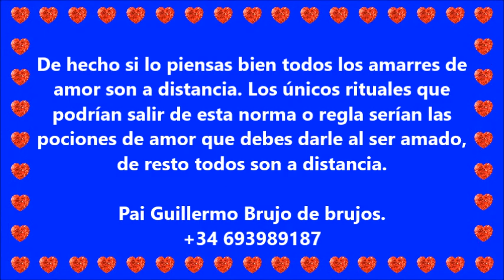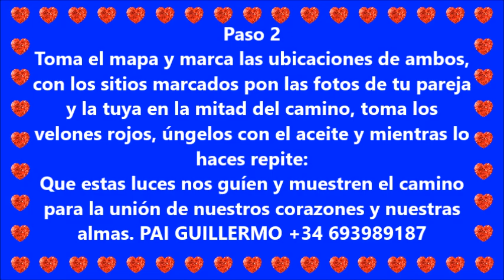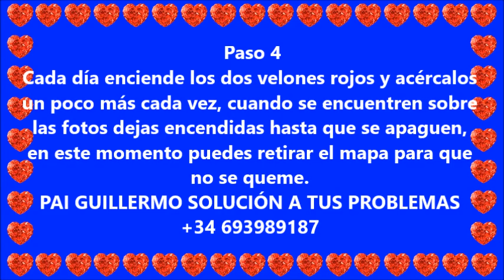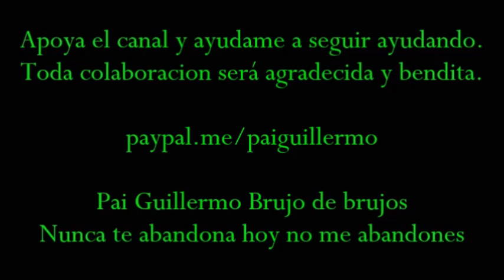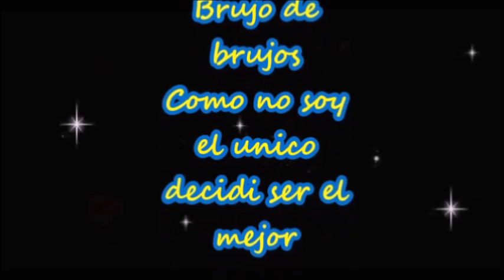COMO HACER UN AMARRE A DISTANCIA, PAI GUILLERMO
COMO HACER UN AMARRE A DISTANCIA,
 PAI GUILLERMO BRUJO DE BRUJOS
Trabajos de brujeria:
Términos y Condiciones del servicio Negamos rotunda y definitivamente cualquier contacto con menores de 18 años. Los productos y servicios ofrecidos en el sitio no reemplazan la atención médica, legal o psiquiátrica que pueda necesitar el interesado o solicitante de los servicios. Los servicios no pueden garantizarse ya que son servicios energéticos y espirituales, por lo mismo pueden variar de persona a persona, por lo mismo los resultados y uso de los servicios y/o productos son responsabilidad de quienes lo solicitan. Costo de servicio (consulta personal € 50 euros o el equivalente en su moneda local).  No se cobra cargo extra por llamada ni mensaje de texto; los mismos tendrán el gasto de la tarifa de la empresa con la que cuente la persona que llama o envía mensaje, acorde a las tarifas con las que cuente la persona y su plan vigente. Cualquier dato brindado por el solicitante de los servicios y productos es brindado voluntariamente por el solicitante y es a fin de mejorar el servicio brindado. Los mismos no se divulgarán ni compartirán en ningún caso, desechándose al finalizar el servicio o si el solicitante así lo requiere o no utilizare los servicios y/o productos. Utilizar cualquiera de los servicios o productos será considerado aceptación de estas    políticas y términos.